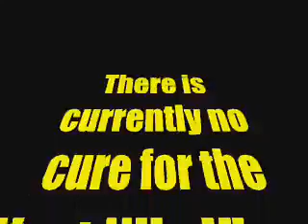West Nile Virus Ninjas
A movie project I did for Biology class on the West Nile Virus.